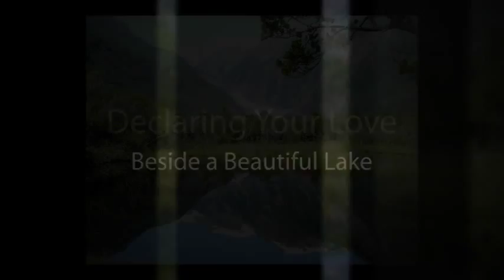Destination Wedding New Zealand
As the world becomes a smaller place due to advances in communication, planning a destination wedding is becoming more and more popular.

Deciding which destination wedding planner is best for you.

From conception to celebrant and ceremony, New Zealand Dream Weddings will take care of everything. We provide full destination wedding packages, from destination wedding planner through to destination wedding photographer.

Hiring a destination wedding planner is no longer for the elite, in fact we can save you more money than you spend by saving you money on hire fees. By dealing direct and sending your business the way of the venues we work with, we are bale to negotiate the best rates possible.

We even have our very own destination wedding photographer.

There is no uncertainty of hiring a local photographer you don't know and trust, and will greatly reduce your cost of bringing a location photographer with you

Your small, close knit group will love you for planning a destination wedding in New Zealand.

Destination weddings are increasing in popularity. They offer a special wedding experience and offer many benefits for you and your fiance. New Zealand can be a fantastic place to have a wedding as it offers a unique experience for your special day. New Zealand is largely untouched with many areas of natural beauty where you can relax and have the wedding of your dreams.

Unlike the Northern Hemisphere where winter consumes December - February, down here in the Southern Hemisphere December - February are our summer months. So why not escape the winter blues and get married in New Zealand where the weather is warm and the beaches are inviting?

New Zealand's official languages are English, Maori and sign language but English is spoken by the overwhelming majority of the population. New Zealand hosts a wide range of wedding venues from traditional catholic churches and cathedrals to other religious structures such as mosques. New Zealand is culturally diverse and is welcoming of all religions and nationalities. New Zealand may be small but it has an incredibly diverse landscape to suit any type of outdoor wedding i.e. mountains, lake, rivers, beaches and forests.

It can also be economically feasible to get married in New Zealand as at the time of writing this article the Euro, US, Australian and pound are all stronger then the New Zealand dollar. You will also be able to have the wedding and honeymoon in the same country which again saves costs of having to fly to a new country.

New Zealand actually consists of two large Islands (there are more but they are very small and remote), the North and South Island. The North Island is generally warmer and has some of the most amazing landscapes and beaches but the South Island is very beautiful, much of the Lord of the Rings trilogy were filmed their (mountainous areas, and plains).

New Zealand is largely rural but does have three main city centres, Auckland is the largest and is located in the northern region of the North Island, Wellington is situated at the bottom of the north island and is the capital of New Zealand. Christchurch is located mid way down the South Island. Some other popular wedding destinations in New Zealand include Queenstown and the Bay of Islands. If you would like to experience true kiwi culture Rotorua is the place for you, hot mud pools and volcanic action.

Joseph Dragicevich, garden manager of Landsendt, one of the best Auckland Wedding Venues.